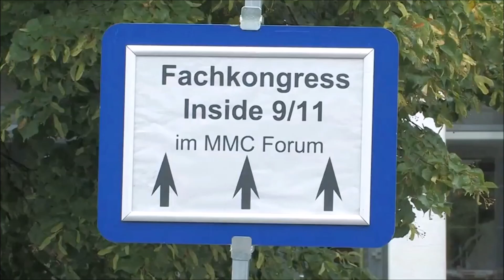911 kurz check